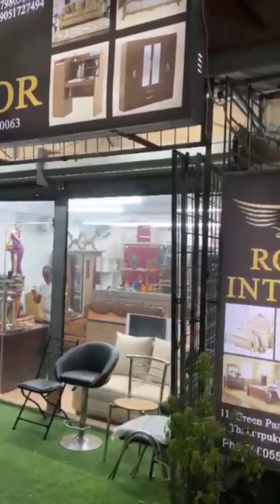TeakWood Furniture Only @ 5000/- Onwards || Warranted Items 🔥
❤️ Hey Everyone ,Welcome to my new channel, Ami ei channel e amar everyday life, shopping, food, travel related videos tomader sathe share korte thakbo, So please support , subscribe, stay tuned with me..

✅️ Shop Name : Royal Interior

✅️ Address: 11, Green Park, Thakurpukur, Kolkata-700063